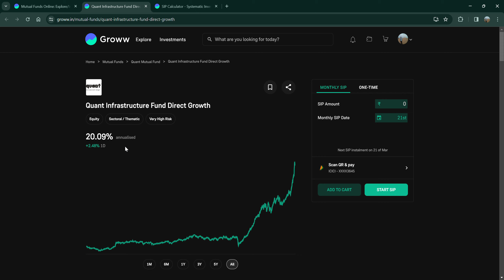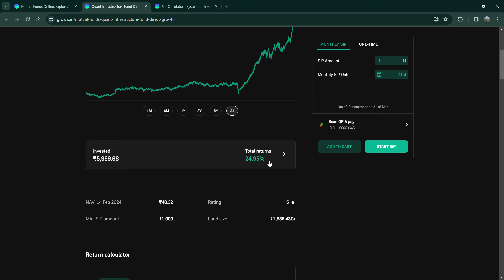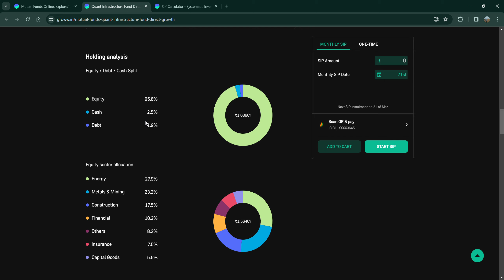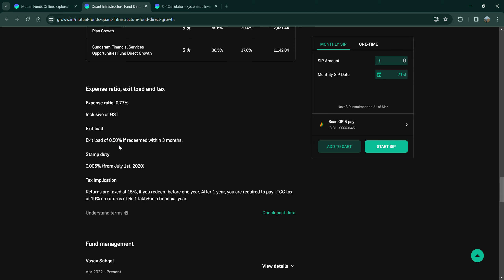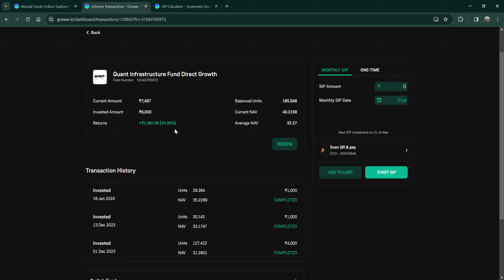Get 1.3 Cr with only 10K SIP | Best sectoral/thematic mutual fund 2024 | Quant Infrastructure fund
Hi - I am a new investor started investing journey in Nov 23. I have just seen the bull market rally and yet see the bear phase. I am a long term aggressive investor and my mutual funds/stocks are held with a long term vision.